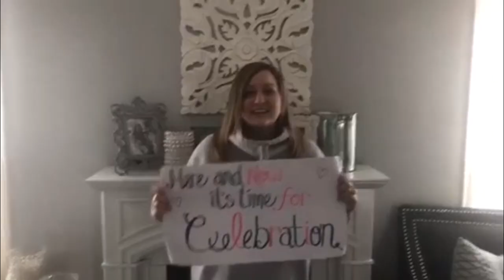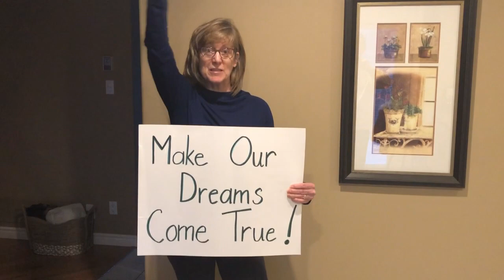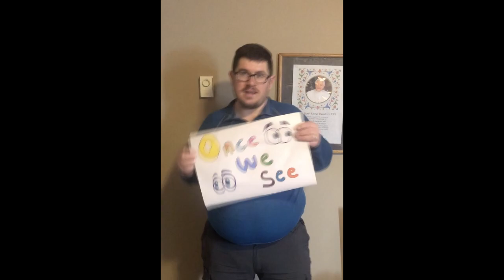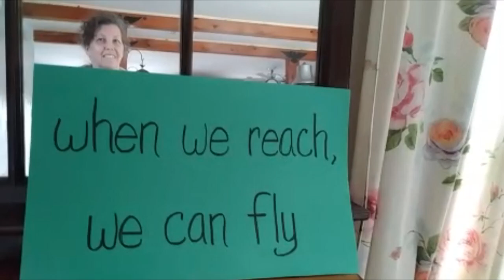St John Paul II, In This Together